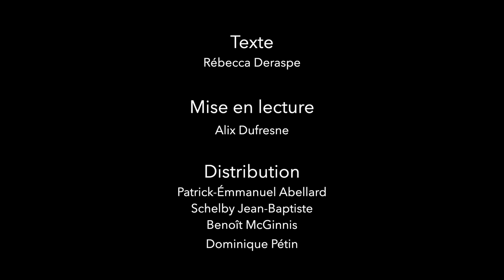Ceux qui se sont évaporés de Rébecca Déraspe | Extrait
Extrait de Ceux qui se sont évaporés de Rébecca Déraspe, finaliste du prix Michel-Tremblay 2020 de la Fondation du CEAD!

Finalistes Prix Michel-Tremblay 2020
Olivier Choinière – Zoé
Rébecca Déraspe – Ceux qui se sont évaporés
Jean-Philippe Lehoux – Bande de bouffons
David Paquet – Le poids des fourmis
Olivier Sylvestre – Guide d'éducation sexuelle pour le nouveau millénaire